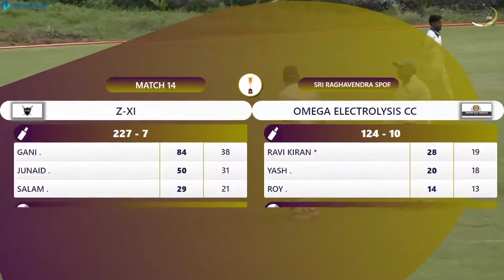Z-XI ( Sadiq 4 overs 29 runs 5 wickets )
MVL S11